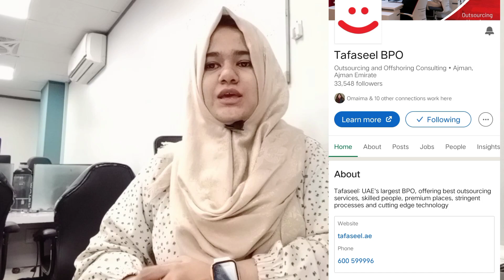Dubai Call center jobs Urgent Hiring Visa+Ticket from company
I'm not a recruiter but still I am trying my best to help those who are having tough times in job hunting

Queries Answered:
Free Ticket
Free Visa
Free Passport
free transport
Free Resistance
jobs Saylani welfare
saylani jobs

Saylani Job Bank is an employment platform based in Pakistan that aims to connect job seekers with relevant job opportunities. It is an initiative by the Saylani Welfare International Trust, a non-profit organization that focuses on providing humanitarian and social welfare services to the underprivileged.

Saylani Job Bank serves as a bridge between job seekers and employers, offering a platform where individuals can find suitable job vacancies and apply for them. The job bank caters to a wide range of industries and job categories, including but not limited to IT, engineering, finance, sales, marketing, healthcare, and education.

Through Saylani Job Bank, job seekers can create their profiles, upload their resumes, and search for job openings that match their skills and interests. Employers can post their job listings and browse through the pool of candidates to find potential hires. The platform also provides resources and guidance to help individuals enhance their employability skills, such as resume writing tips and interview preparation advice.

Saylani Job Bank aims to empower individuals by facilitating their access to employment opportunities and promoting socioeconomic development. It strives to bridge the gap between job seekers and employers, ultimately contributing to the growth of the workforce and the overall economy.